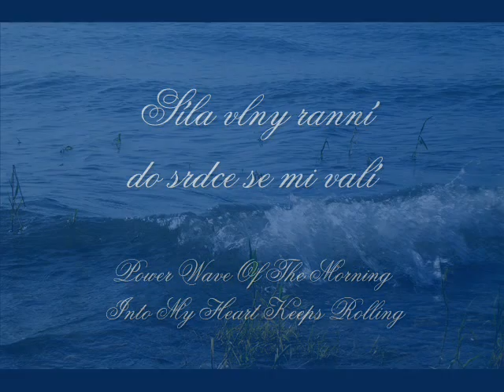Síla vlny ranní do srdce se mi valí - rano u jezera plne sily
rano u jezera plne sily